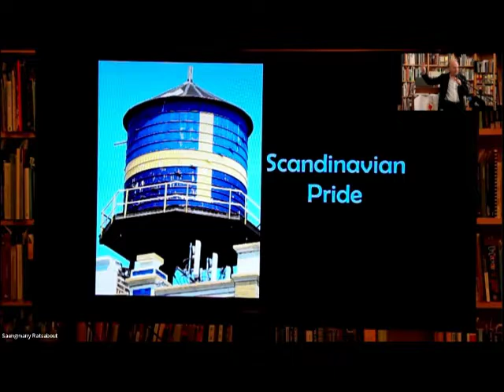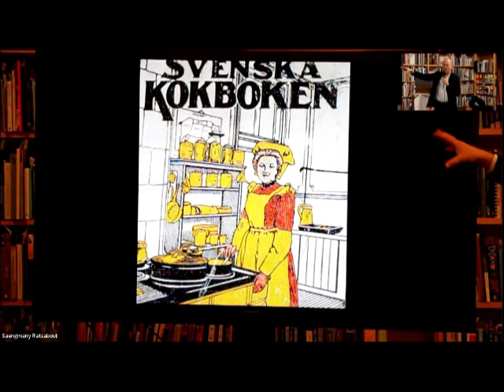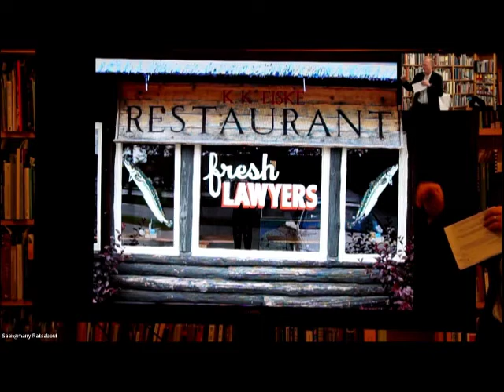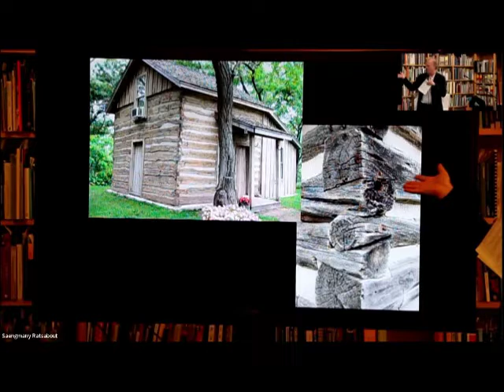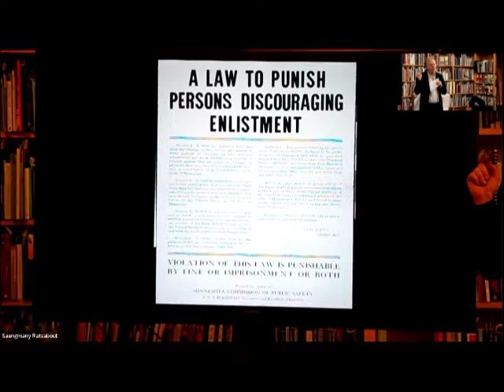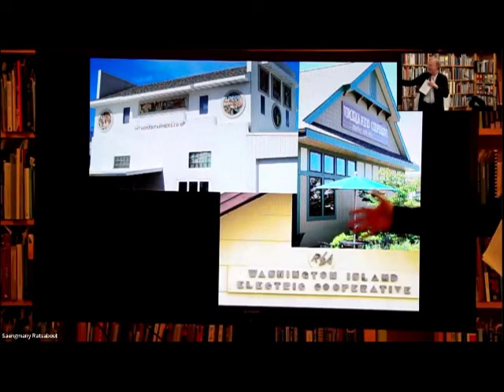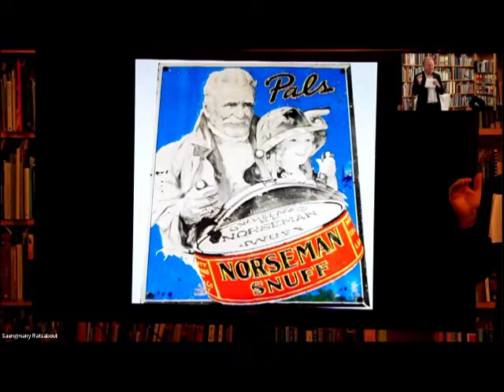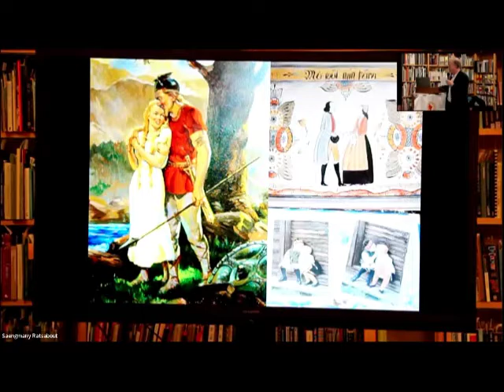History Revealed: "Vikings in the Attic: In Search of Nordic America" with Eric Dregni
Vikings in the Attic: In Search of Nordic America with Eric Dregni
History Revealed Series
Thursday, October 20, 2022, 7:00 pm

Growing up with Swedish and Norwegian grandparents with a dash of Danish thrown in for balance, Eric Dregni thought Scandinavians were perfectly normal. Who doesn’t enjoy a good, healthy salad (Jell-O packed with canned fruit, colored marshmallows, pretzels, and even olives) or perhaps some cod soaked in drain cleaner as the highlights of Christmas? In Vikings in the Attic, Dregni tracks down and explores the significant—and quite often bizarre—historic sites, tales, and traditions of Scandinavia’s peculiar colony in the Midwest. It’s a legacy of the unique—shots of turpentine for the common cold—but also one of poor immigrants living in sod houses while their children attend college, the birth of the co-op movement, and government agents spying on Scandinavian meetings hoping to nab a socialist or antiwar activist.

Eric Dregni is the author of 20 books including Vikings in the Attic, Weird Minnesota, Never Trust a Thin Cook, Let’s Go Fishing!, For the Love of Cod, and Impossible Road Trip. He wrote about his 15-year experience running one of the Concordia Language Villages in You’re Sending Me Where? Dispatches from Summer Camp. As a Fulbright fellow to Norway, he survived a dinner of rakfisk (fermented fish) thanks to 80-proof aquavit, took the “meat bus” to Sweden for cheap salami with a busload of knitting pensioners, and compiled the stories in In Cod We Trust: Living the Norwegian Dream. He is Professor of English, Journalism, & Italian at Concordia St. Paul and, in the summer, dean of the Italian Concordia Language Village, Lago del Bosco.